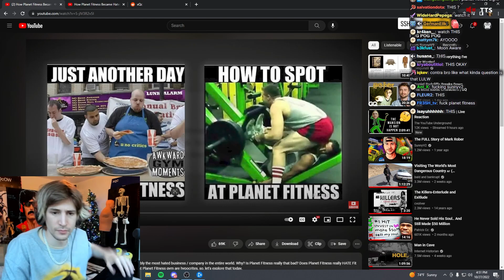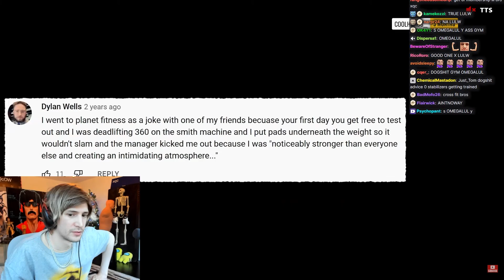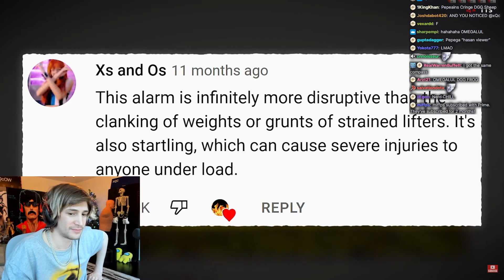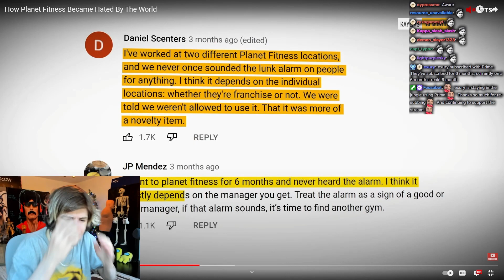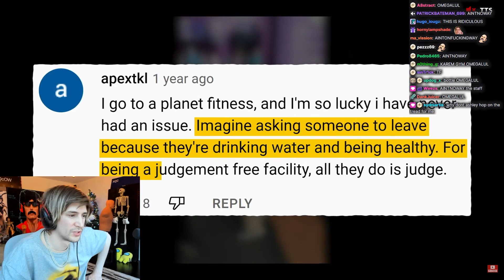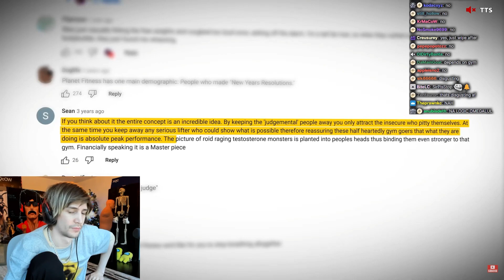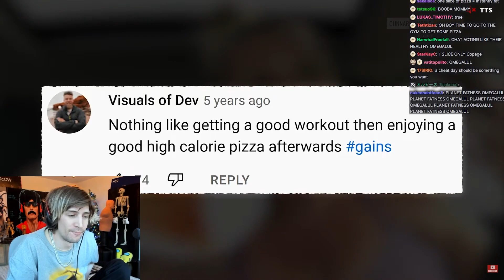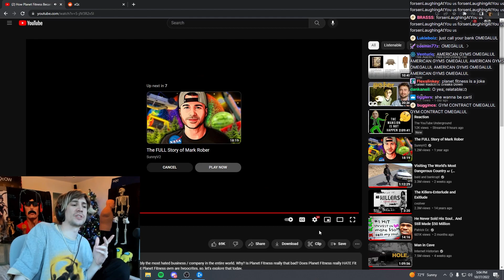xQc Reacts To: "How Planet Fitness Became Hated By The World"